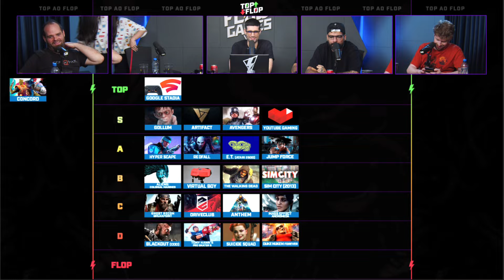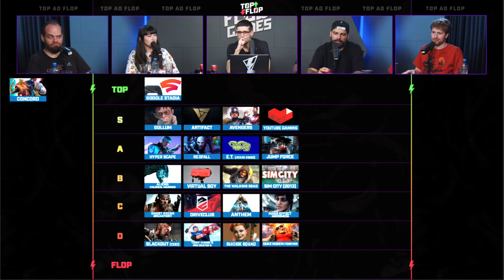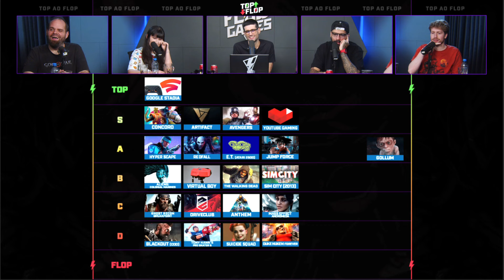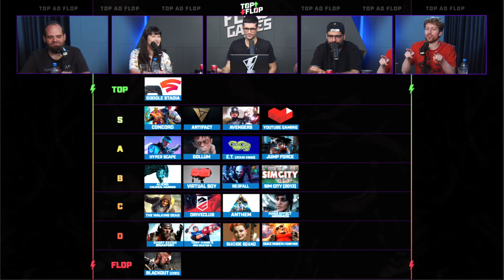ATÉ o Gollum VENDEU MAIS que Concord KKKKKKKKKKKKK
Fala galera! No vídeo de hoje teremos um corte comentando sobre Concord.